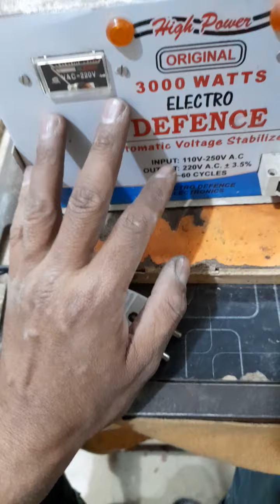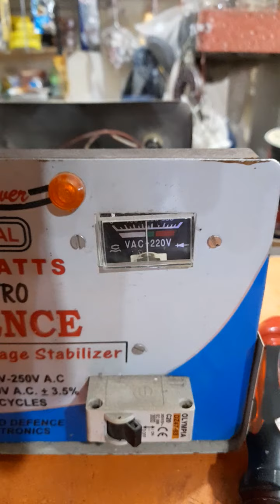Automatic stabilizer repairing at home complete